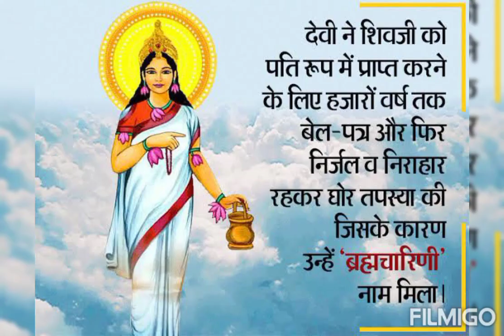Navratri Navratri second day maa brahmacharini status/माँ का दूसरा रुप